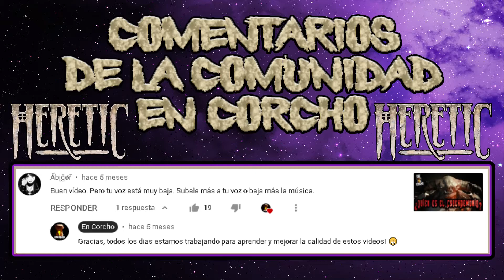Heretic - E4M2 - Blockhouse - 0 Secretos (All secrets) - Shadow of the Serpent Riders - En Corcho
Les dejo la serie de vídeos descubriendo los secretos de la Saga de Heretic Shadow of the Serpent Riders
E4M2 - Blockhouse - 0 secretos

Subimos vídeos los días Jueves, Viernes, Sábados, Domingos, Lunes y Martes :D
Visita nuestro Instagram: